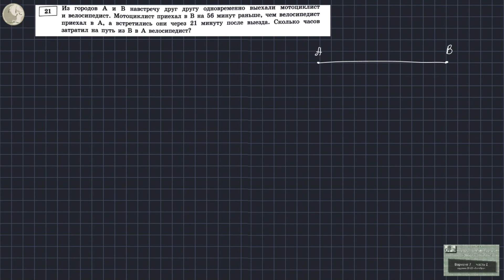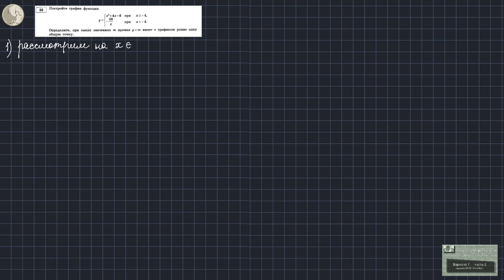2024. ОГЭ. Сборник Ященко, вариант 7, часть 2, задания 20-22, блок алгебра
Логотип создан прекрасной художницей (буду безмерно благодарна за любую оказанную ей помощь)

Полный разбор  блока алгебры второй части

Тайм-коды
00:00:06 -00:00:16 приветствие
00:00:17-00:05:30 Задание 20
00:05:31-00:22:45 Задание 21
00:22:50-00:42:50 Задание 22